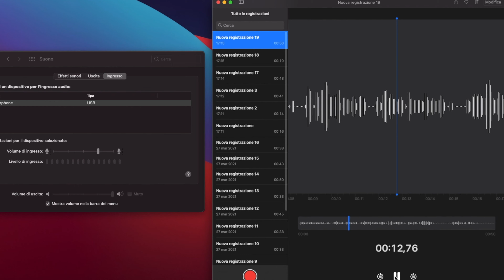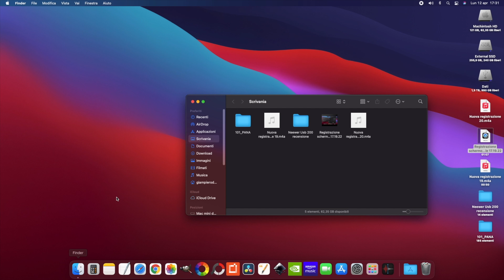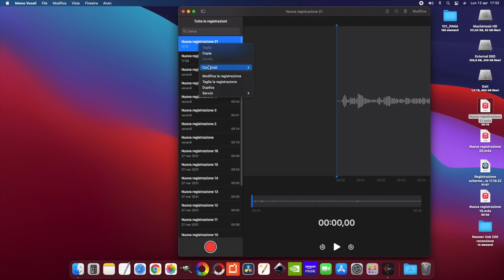Microfono Neewer Usb-200 (recensione Ita) + tutorial registrazione note vocali su Mac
Recensione microfono Neewer USB-200 + tutorial registrazione note vocali su Mac (macOS Big Sur)

Capitoli:
00:00 Intro
01:48 Unboxing e montaggio
03:59 Prova di registrazione
05:19 Tutorial di registrazione note vocali su Mac

5 minuti di...

Puoi acquistare cliccando su questi link di amazon.it

Microfono Neewer USB-200